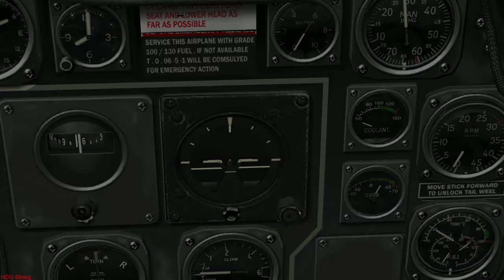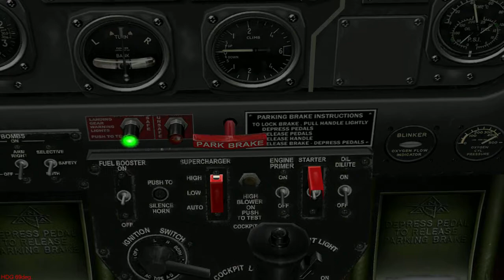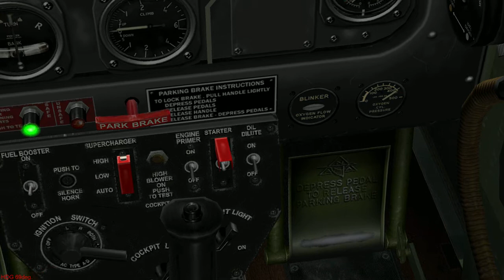IL2 P-51D-NA 2048 resolution scale skin test